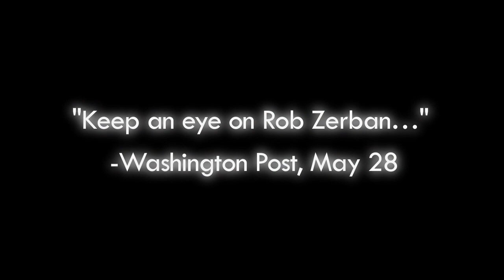Holding Paul Ryan Accountable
The PCCC and Rob Zerban -- a progressive running against Paul Ryan -- hold Ryan accountable for his plan to end Medicare.

Video credit: Ben Weinberg